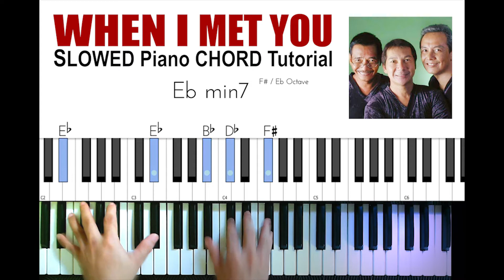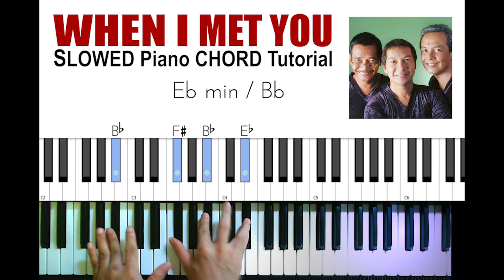When I Met U Part 2 - SLOWED Piano CHORD Tutorial by Apo Hiking Society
There is an update here of some Chords from my previous tutorial..